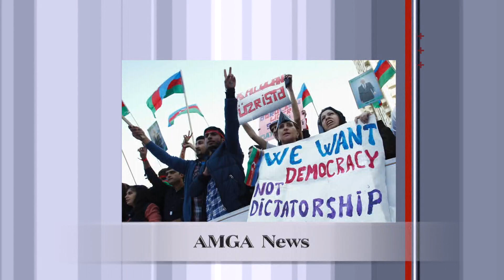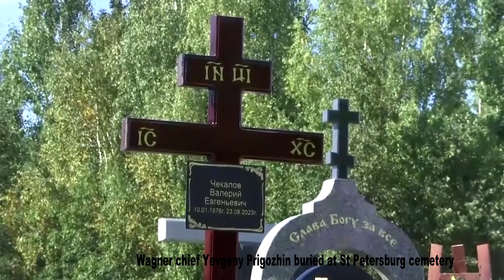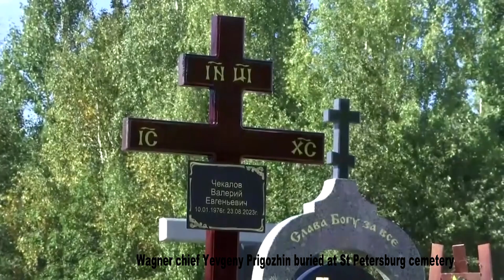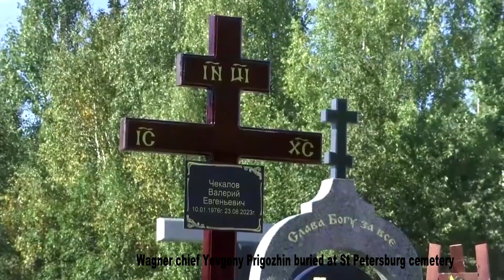Լուրեր 29.08.23 | Ի՞նչ է կատարվում Արցախում | Amga News 08.29.23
*  Պրիգոժինին հուղարկավորել են
* Ի՞նչ է կատարվում Արցախում
* Գործելու է մեկ ճանապարհ՝ դա Լաչինով ճանապարհն է, ուրիշ տեղով մթերք չենք բերելու. Արցախի նախագահ
* Ադրբեջանում ընդդիմությունն ահազանգում է, որ Իլհամ Ալիևը պատրաստվում է Ադրբեջանը դարձնել Խորհրդային Միություն կամ Հյուսիսային Կորեա
*  Մենենդեսը քննադատել է Ադրբեջանի զզվելի արարքը
*  Ուզբեկներին Մեքսիկայի սահմանով Ամերիկա է հասցրել Իսլամական պետության հետ կապ ունեցող մաքսանենգը, FBI-ը հետաքննություն է անցկացնում